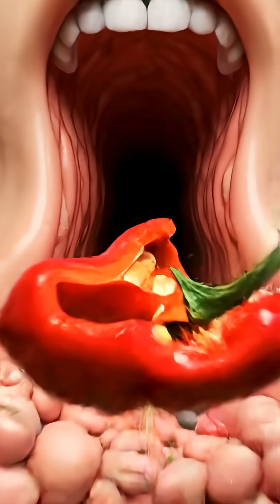What Happens Inside Your Body When You Eat Capsicum